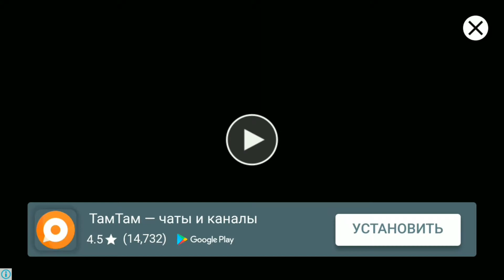Brain On! Physics Boxs Puzzles Level 16 17 18 19 20 Walkthrough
Brain Physics Level 16 Walkthrough
Brain Physics Level 17 Walkthrough
Brain Physics Level 18 Walkthrough
Brain Physics Level 19 Walkthrough
Brain Physics Level 20 Walkthrough

Brain On! Physics Boxs Puzzles Level 16 Walkthrough
Brain On! Physics Boxs Puzzles Level 17 Walkthrough
Brain On! Physics Boxs Puzzles Level 18 Walkthrough
Brain On! Physics Boxs Puzzles Level 19 Walkthrough
Brain On! Physics Boxs Puzzles Level 20 Walkthrough

Brain On! Physics Boxs Puzzles Ebene 16 Lösung
Brain On! Physics Boxs Puzzles Ebene 17 Lösung
Brain On! Physics Boxs Puzzles Ebene 18 Lösung
Brain On! Physics Boxs Puzzles Ebene 19 Lösung
Brain On! Physics Boxs Puzzles Ebene 20 Lösung

Brain On! Physics Boxs Puzzles Niveau 16 Soluce
Brain On! Physics Boxs Puzzles Niveau 17 Soluce
Brain On! Physics Boxs Puzzles Niveau 18 Soluce
Brain On! Physics Boxs Puzzles Niveau 19 Soluce
Brain On! Physics Boxs Puzzles Niveau 20 Soluce

Brain On! Physics Boxs Puzzles Nivel 16  Solucion
Brain On! Physics Boxs Puzzles Nivel 17  Solucion
Brain On! Physics Boxs Puzzles Nivel 18  Solucion
Brain On! Physics Boxs Puzzles Nivel 19  Solucion
Brain On! Physics Boxs Puzzles Nivel 20  Solucion

Brain On! Physics Boxs Puzzles livello 16 Soluzioni
Brain On! Physics Boxs Puzzles livello 17 Soluzioni
Brain On! Physics Boxs Puzzles livello 18 Soluzioni
Brain On! Physics Boxs Puzzles livello 19 Soluzioni
Brain On! Physics Boxs Puzzles livello 20 Soluzioni

Brain On! Physics Boxs Puzzles